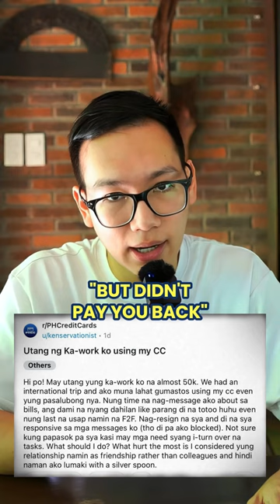Friend Used Your Credit Card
Unsay buhaton kung gipagamit nimo imong credit card sa imong amigo unya wa ka gibayaran?